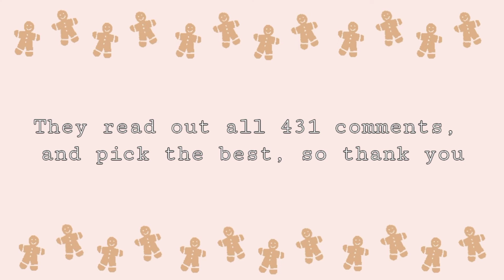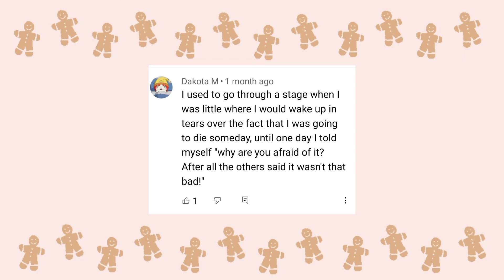Top 10 Crazy Comments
I can't wait for Christmas 🥲